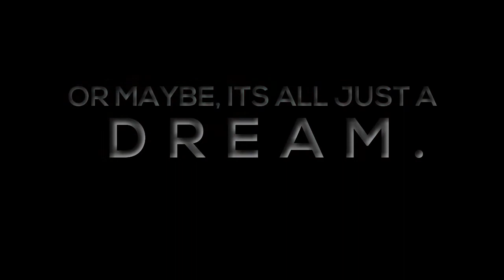The Necklace Trailer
Neil TV Production Proudly presents.

From the book of
THE NECKLACE

Directed by : Neil Joseph Tomada.

Soon...